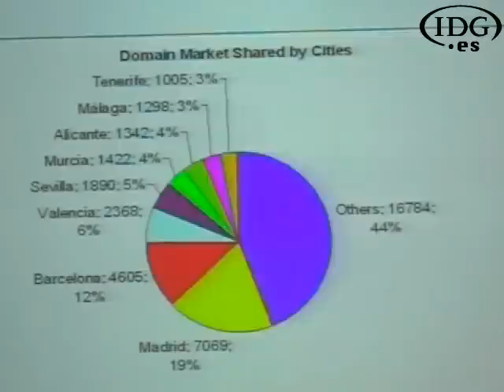Un nuevo modelo de hosting llega a España de la mano de 1&1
Desde que se asentara en España en el mes de agosto, 1&1 ha conseguido posicionarse entre los cinco principales proveedores de hosting y obtener una cartera de 50.000 clientes. Andreas Gauger, CEO de 1&1, explicó en una entrevista a ComputerWorld, el éxito de su desembarco en España, así como la rentabilidad de una propuesta de negocio apoyada en una agresiva política de precios.